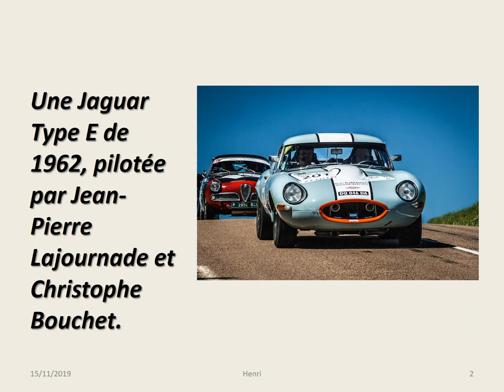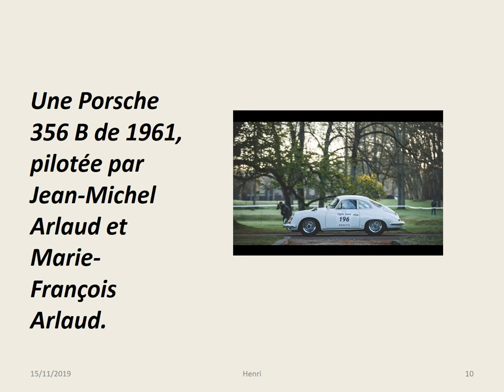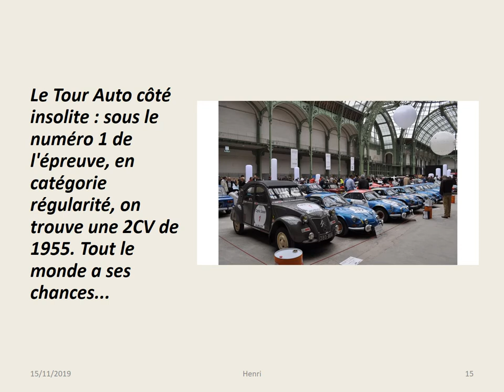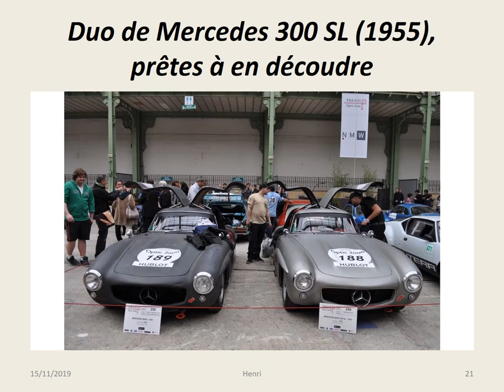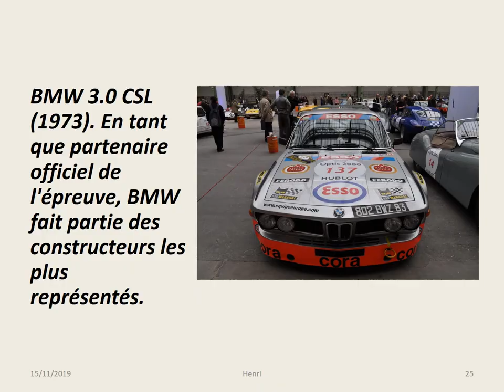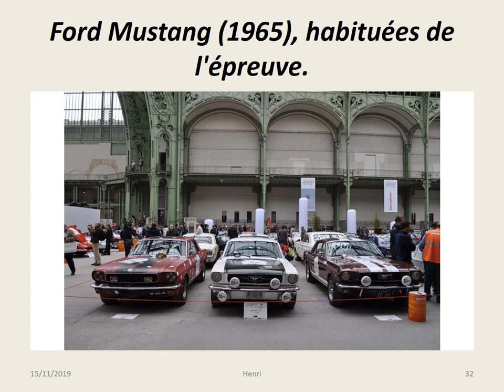ANCIENNES VOITURES RALLYE